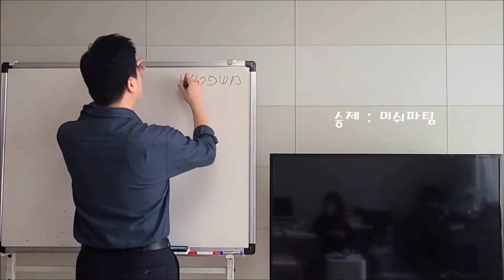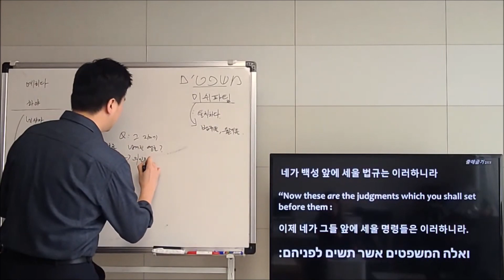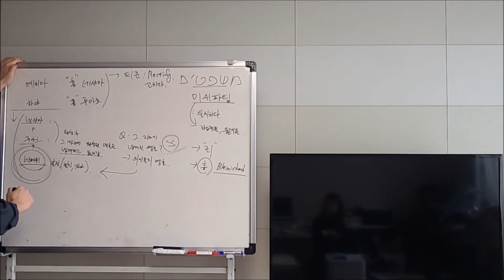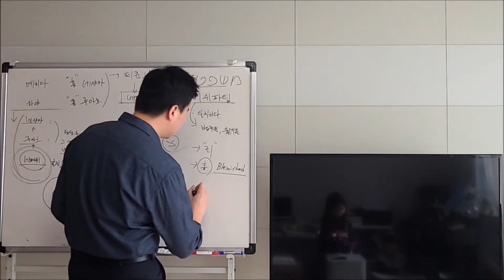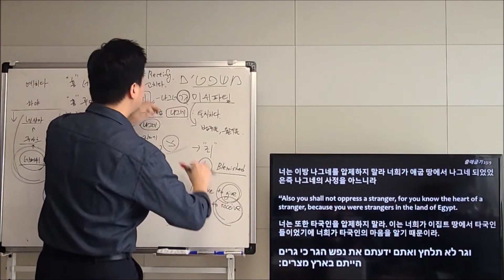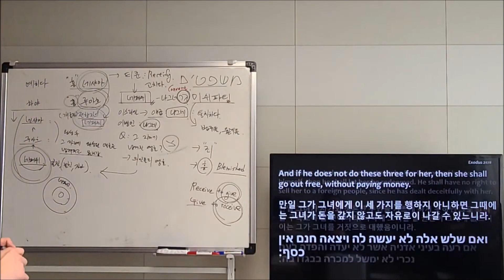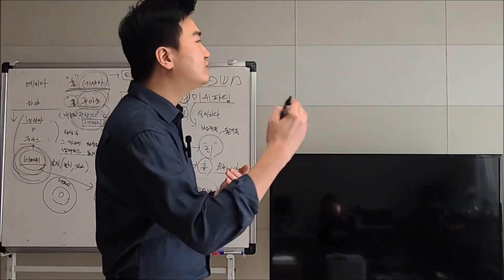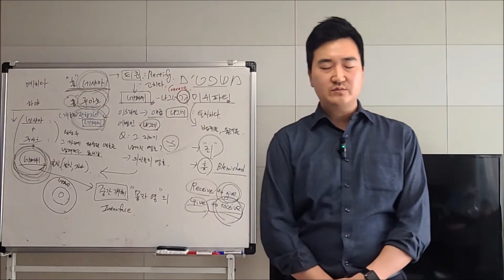[아이들도 이해하는 토라포션] 미쉬파팀(משׁפטים) 2024)5784)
네이버 블로그 '베이트 케뎀' 영상 녹취 및 다양한 글을 확인하실 수 있습니다.